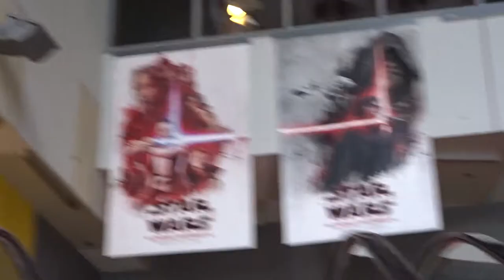Seeing Star Wars: The Last Jedi at Sylvia Park!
THIS CONTAINS SPOILERS!

Join us in becoming the biggest KIWI YOUTUBER'S in the WORLD!

Im a 25 year old Kiwi Actor trying to make it in this crazy world. I make vlogs and comedy skits with my friends and I study at a world class drama school! This is my channel!

WATCH ALL MY VIDEOS ASAP!